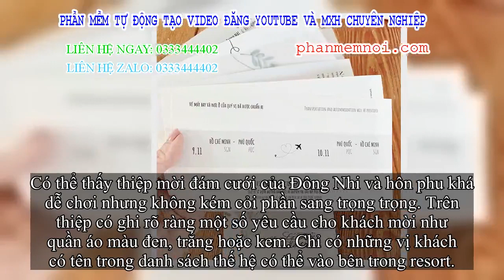✅ Công bố thiệp mời đám cưới của Đông Nhi - Ông Cao Thắng: Gây để ý khi in câu nói đặc biệt